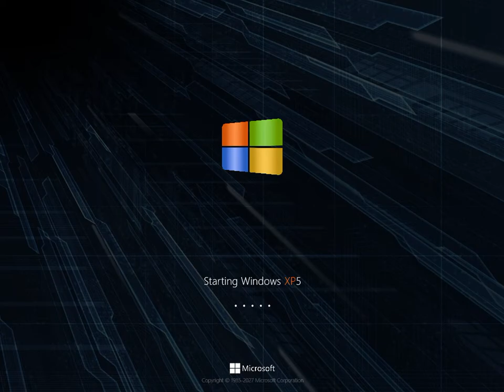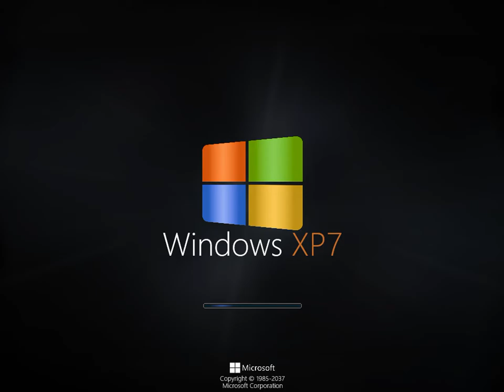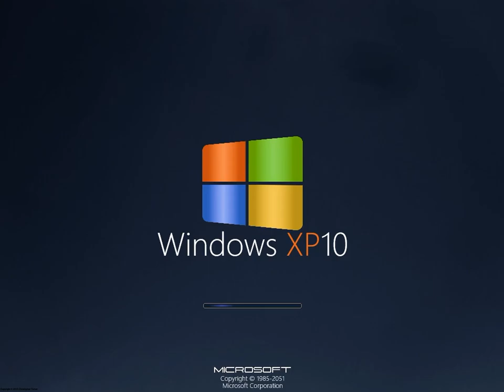Windows XP2 To Windows XP10 History